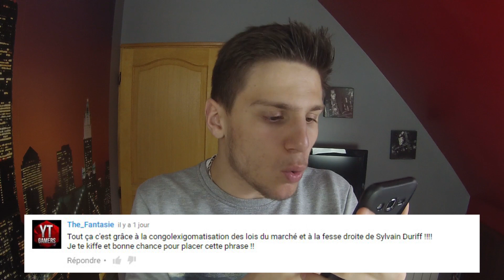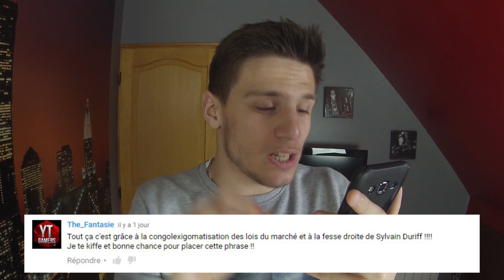LES CHALLENGES SUR YOUTUBE- Bycriz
Les challenges que nous avons connu et que vous avez peut être fait :)
▼ Description importante + Défi ▼

N'hésitez pas à allez sur twitter en m'identifiant sur le tweet avec la phrase que vous voulez que je dise et en commentaire avec @Bycriz_

Ma Caméra : Go Pro Hero 3
Mes logiciels de capture : Action Mirillis / Shadow Play
Mon logiciel de montage : Adode Premier Pro